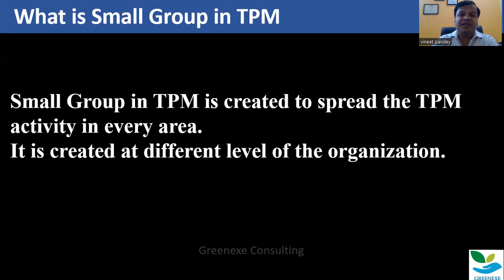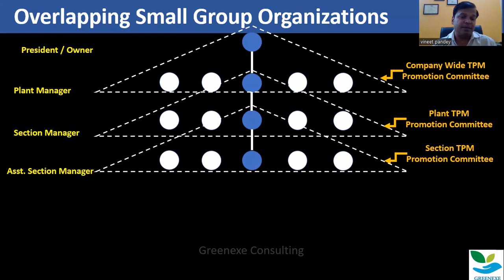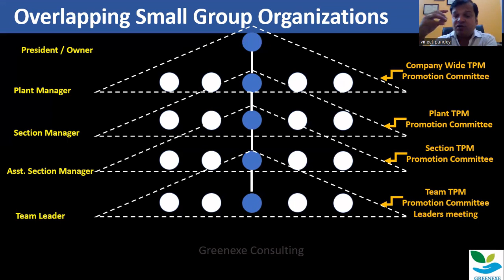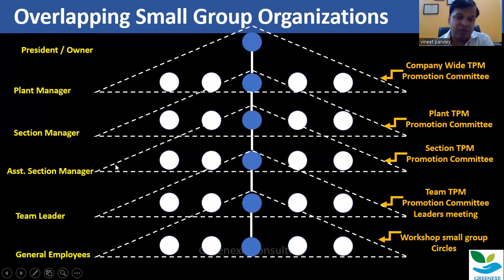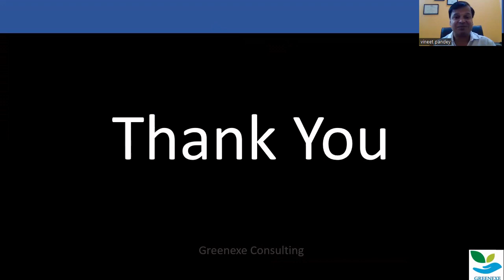TPM Small Group || What is TPM Small Group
About Video : IN this video, we have explained how TPM small group works. And how you can create small group for TPM deployement.

Hey Friends, Greenexe Consulting is in the field of Training & Consulting. And helping industries to achieve their goals while implementing standards & different improvement concepts.

Mr. Vineet Pandey (17 Years of Industry Experience) - Trainer & Consultant for Quality Standards & Lean Improvements is one the trainer of Greenexe Consulting & hope you are enjoying videos made by him.

Flipchart for Training
Tack it Paste for sticking Paper
My Tripod : My Tripod